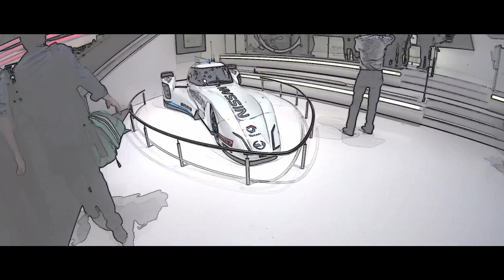ZEOD RC AT GENEVA MOTORSHOW 2014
The Groundbreaking Zeod RC had a break from testing for Le Mans 24 hour to be shown to fans at Geneva Motorshow 2014.

Nismo Athlete Wolfgang Reip, Global Motorsport Director, Darren Cox and Nissan Executive Vice President, Andy Palmer, were on hand to introduce it to the crowds.

About NismoTV:

Welcome to Nismo.TV! This is the official channel dedicated to the world of Nismo (Nissan Motorsports) - Join us for trackside action from the Nismo race teams, with films featuring the awesome new Nismo versions of your favourite Nissan cars (370Z, GT-R, Juke, Leaf), highlights from GT Academy and some exciting Nismo projects to be revealed.

Nismo.TV will bring you action 52 weeks of the year, providing constant behind-the-scenes access to YouTube viewers.  This year alone we've journeyed across Europe with the Hoff in the Gumball 3000, we've announced the world's fastest electric race car, the ZEOD RC and we've loads more to come!

これはNISMO （ニッサン·モータースポーツ）の世界に捧げ公式チャンネルです - 私たちは、あなたが道路上のトラックとスポーツカーに車をレースもたらし大好きです。日産GT -R NISMO GT3 、世界最速の電気レースカーを受賞したチャンピオンシップで、だけでなく、トラック上日産の信じられないほどの技術革新 - 叙事詩日産GT -R 、 GT-R NISMO 、ニスモ370Zとジュークニスモの最新購読 - 日産ZEOD RCと日産GT-R LM NISMOは、LM P1カテゴリーで2015ルマン用に構築されている。我々はまた、あなたは、WEC世界耐久チャレンジ、 BESブランパン耐久チャレンジ、スーパーGTやルマン24時間レースからLIVEもたらす！GTアカデミー